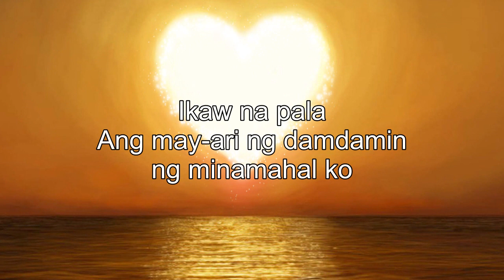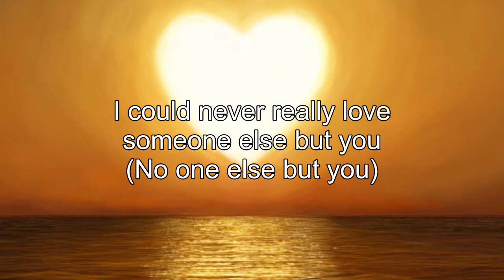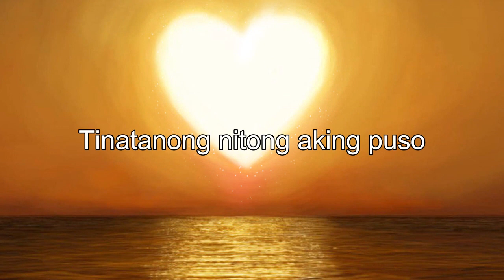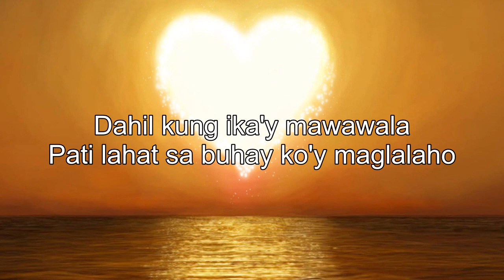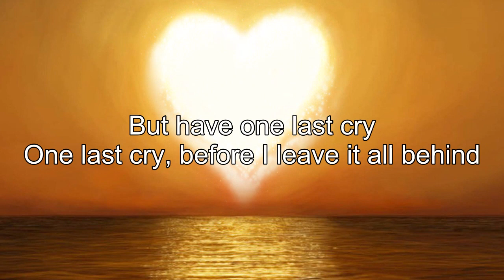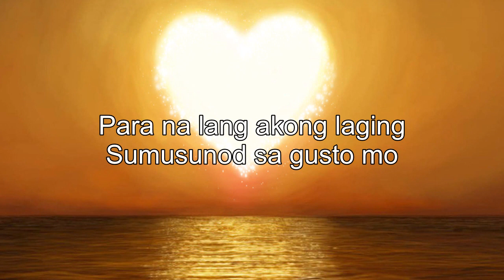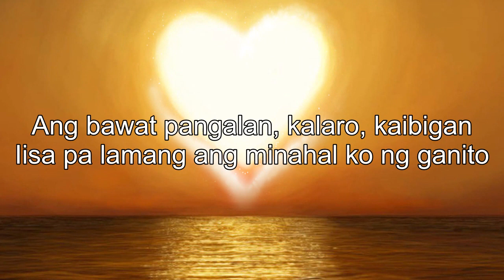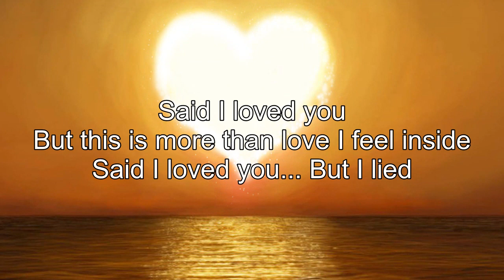Nonstop OPM Love Songs 80's 90's With Lyrics ❤ Greatest OPM Love Songs Tagalog Lyrics Playlist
[00:00:00] - Binalewala
[00:04:37] - Kund Di Rin Lang Ikaw
[00:09:00] - Someone's Always Saying Goodbye
[00:13:04] - Ikaw At Ako
[00:16:28] - Pangarap Kong Pangarap Mo
[00:19:41] - Bakit Kung Sino Pa
[00:24:20] - Sabi Mo Ako Lamang
[00:28:04] - Bastat Kasama Kita
[00:32:31] - Sigaw Ng Puso
[00:38:09] - One Last Cry
[00:42:19] - Kung Mahal Mo Siya
[00:46:33] - How Do I Live
[00:50:10] - Honey My Love So Sweet
[00:53:35] - Hindi Ko Naisip
[00:57:15] - Iisa Pa Lamang
[01:00:44] - Di Ko Na Kaya
[01:05:55] - Said I Loved You But I Lied